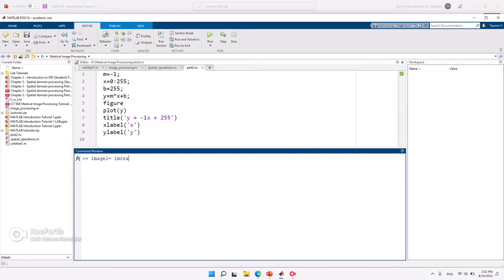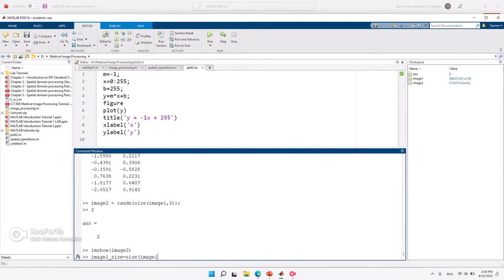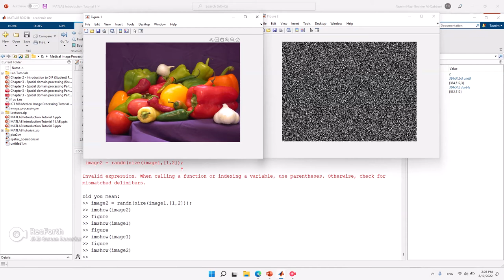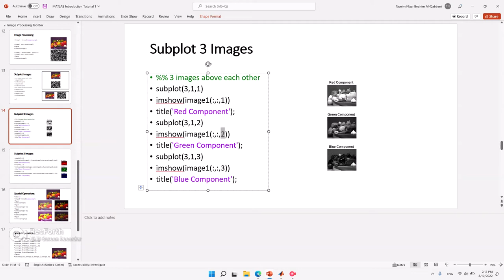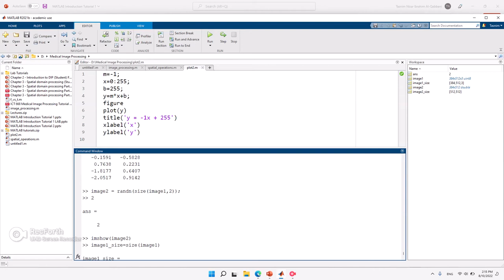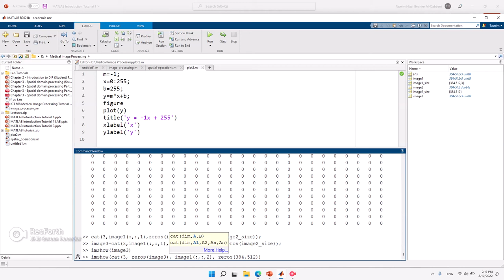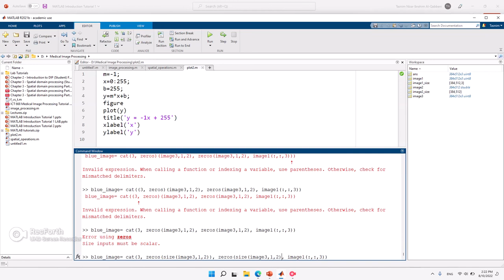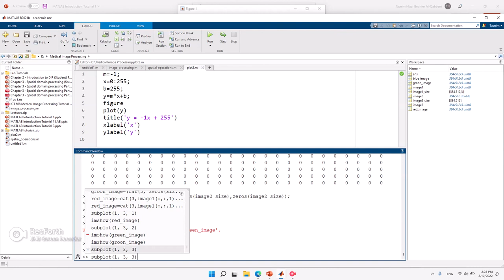Image Processing with MATLAB intro 1